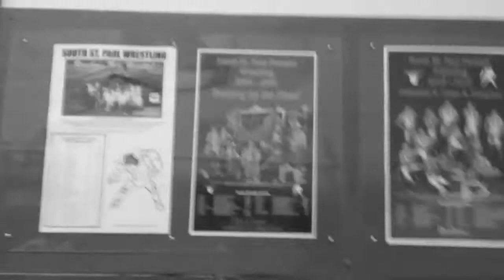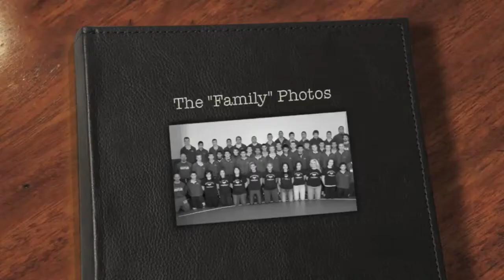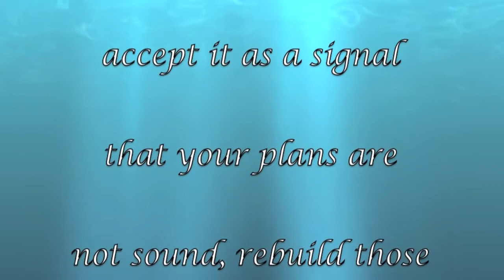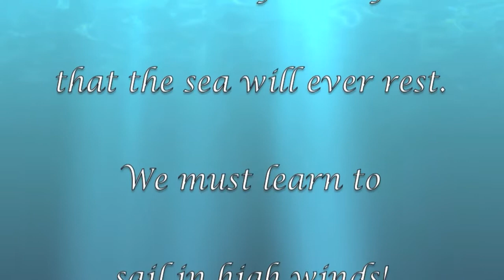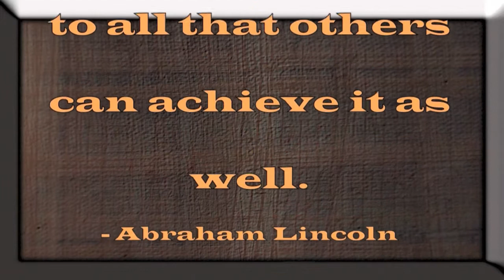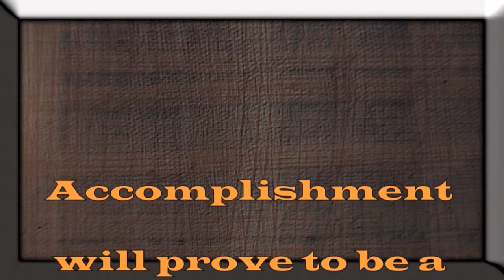2012-2013 Complete SSPHS Wrestling Highlight Video